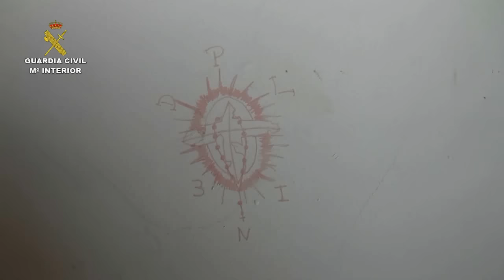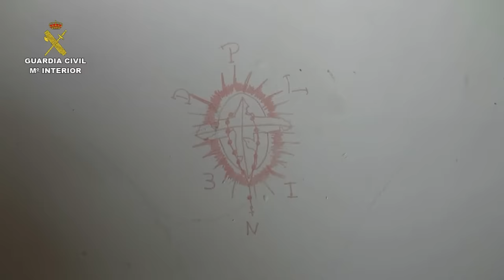Operación Herencia. Operaciones de la Guardia Civil. Madrid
La Guardia Civil desmantela un grupo violento liderado por un destacado miembro de Trinitarios

Han sido detenidas nueve personas a los que se les imputan delitos de pertenencia a grupo criminal, extorsión, contra la salud pública y usurpación de bien inmueble

Los dirigentes captaban a menores para la comisión de delitos, compensándoles en algunas ocasiones con pequeñas dosis de  sustancias estupefacientes,  o forzándolos con castigos físicos

Ocupaban ilegalmente viviendas deshabitadas que utilizaban para los fines de la banda

La Guardia Civil ha descabezado un grupo violento juvenil denominado “Rolling Squad”, asentado desde hace al menos dos años en la localidad madrileña de Valdemoro, que operaba de forma similar a un bloque o coro de la Banda Latina “Trinitarios”. Se ha logrado detener a nueve personas y se han realizado siete registros domiciliarios, seis de ellos en viviendas ocupadas ilegalmente en la citada localidad.

La investigación se originó al detectarse un incremento de robos, en los cuales estaban implicados menores de edad que solían consumir sustancias estupefacientes en zonas concretas de Valdemoro.

Estos jóvenes se comportaban de forma similar a las bandas latinas, por lo que los expertos de la Guardia Civil de la Comandancia de Madrid en este tipo de grupos centraron todos sus esfuerzos en identificar a los integrantes de la banda, así como para conocer el alcance de la organización y estructura de la banda.

Paralelamente se realizó un estudio pormenorizado de los hechos que puso de manifiesto que además de hurtos y robos, los menores eran utilizados para vender los efectos sustraídos, incluso para la ocultación y traslado de sustancias estupefacientes, siendo compensados por estos encargos con pequeñas dosis de sustancias estupefacientes o dinero. La investigación ha podido constatar además que han llegando a obligar, mediante coacciones e incluso castigos físicos, a los que se negaban a realizarlos. A algunos de los menores captados les ofrecían ingresar en la banda, una vez demostrada su disposición, obediencia y después de haber sido sometidos a pruebas de iniciación.

El dinero recaudado era reportado a las personas que ejercían de controladores de los menores.

Un edificio ocupado frente al instituto

Durante la investigación se localizaron varios pisos ocupados ilegalmente en la localidad, donde los investigados ocultaban laboratorios de marihuana, otras sustancias estupefacientes, armas, e incluso maquinaria para fabricar elementos ornamentales (collares, rosarios, etc.) utilizados por las bandas latinas, así como literatura propia de Trinitarios. Las vigilancias realizadas, daban su resultado y los investigadores pudieron comprobar de primera mano que había varios jóvenes que en los descansos estudiantiles del Centro de Educación Secundaria que había en las proximidades acudían al piso.

Paralelamente, los agentes lograron identificar a los cabecillas del  grupo denominado “Rolling Squad”, si bien, tanto en redes sociales como por numerosos efectos intervenidos en los registros practicados, se puede establecer, que entre los dirigentes se compartirían la doctrina de la Banda Latina Trinitarios, en cuanto a organización y forma de operar, siendo liderados por un conocido dirigente de “Trinitarios” apodado “el Perla”, el cual cuenta con numerosos antecedentes por su implicación en diversos hechos delictivos, incluido un intento de homicidio contra su persona, realizado por una banda latina rival.

El líder del “Coro” marca la actividad del grupo

La primera constancia de esta organización en nuestro país es en el año 2001. Al igual que el resto de bandas latinas cuentan con normas de conducta muy férreas, a las que denominan “literatura”, cuentan con grupos a los que denominan bloques, coros o capítulos. Destacan por su estructura fuertemente jerarquerizada, siendo el jefe o “Supremo” el que ostenta el mando sobre el resto.

En este caso, al igual que el resto de grupos latinos y debido a la acción policial, habían abandonado las reuniones en parques y lugares públicos, decantándose, como es en este caso, por viviendas o locales donde organizan sus actividades organizativas y delictivas. En estos lugares, igualmente, es donde se producen las captaciones de los nuevos miembros que engrosarán las listas del grupo.

La operación ha sido llevada a cabo por agentes del grupo de bandas latinas de la Comandancia de la Guardia Civil de Madrid.

Los detenidos han sido puestos a disposición de la Autoridad Judicial competente, quien ha decretado el ingreso en prisión de uno de los detenidos y la libertad con cargos para el resto, incluidas medidas cautelares de alejamiento de las viviendas ocupadas ilegalmente.